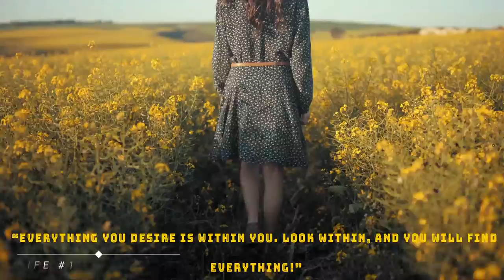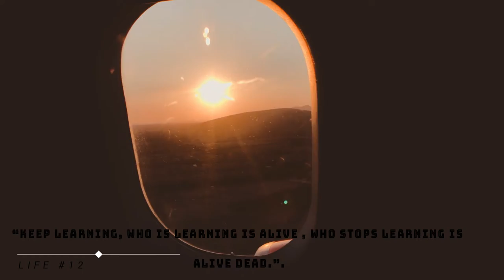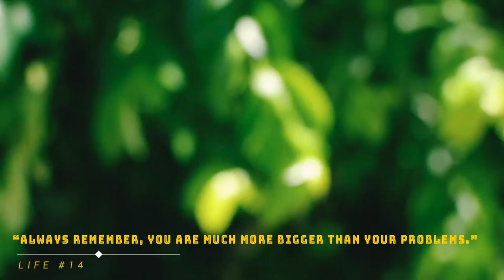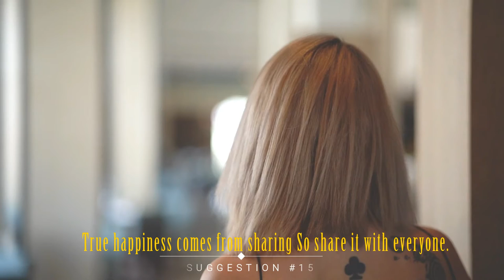Inspiration For Life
Inspiration Quotes for Life.
Top Sandeep Maheshwari Quotes.